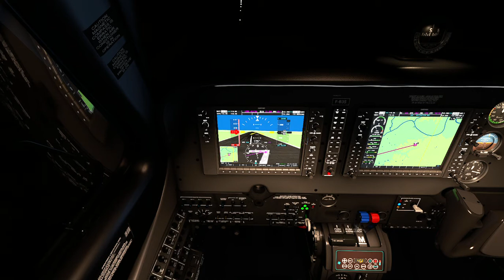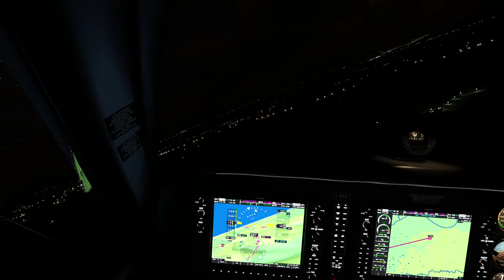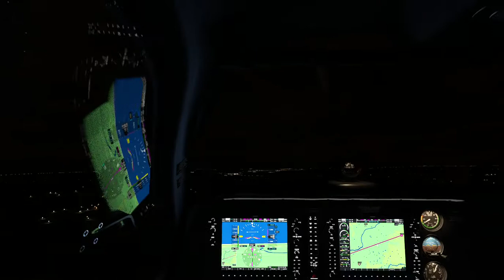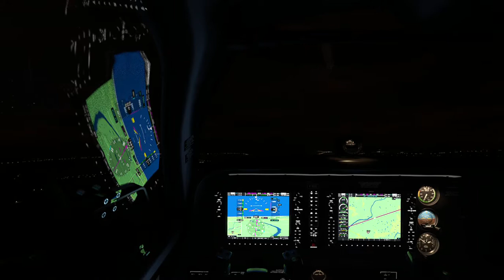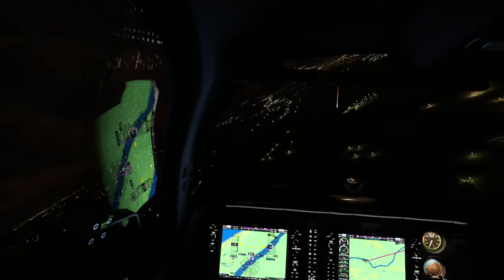Microsoft Flight Simulator 2020 Montayral vers Villeneuve/lot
Un petit vol de réglage pour les raccourcis claviers entre Montayral et Villeneuve/lot

Si vous cherchez un site qui propose des aérodromes MFS2020 et me soutenir c'est par içi